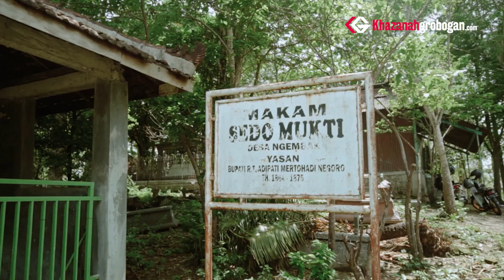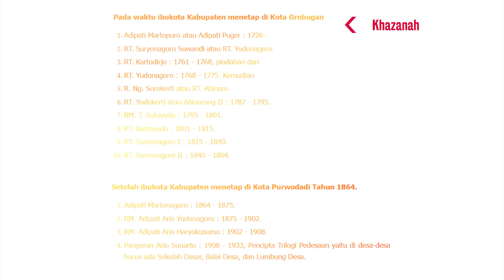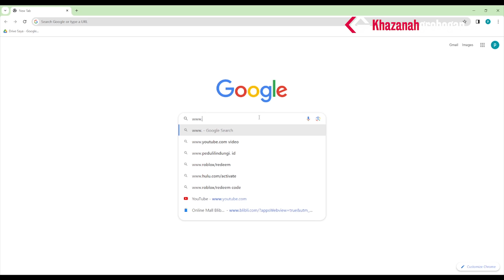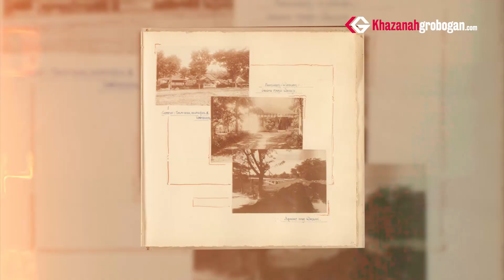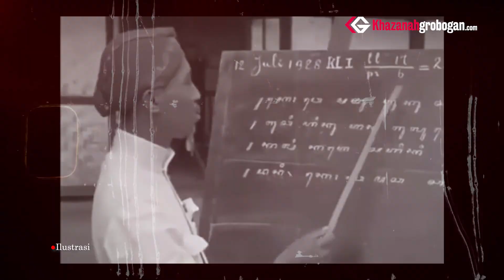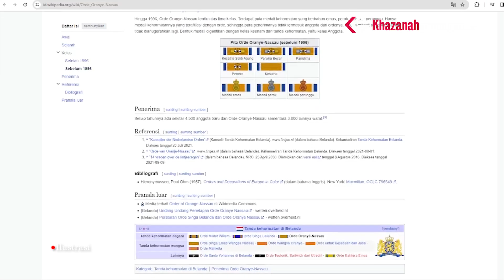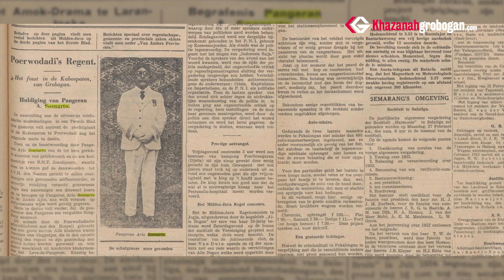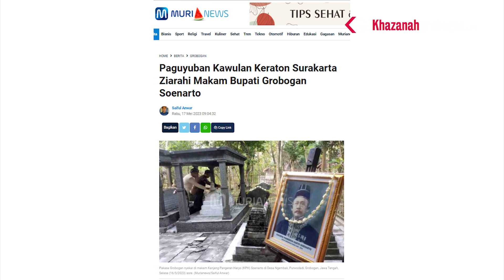Khazanah Grobogan Eps. 3 -- Pangeran Ario Soenarto, Bupati Grobogan Penggagas Trilogi Pedesaan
Pangeran Ario Soenarto adalah Bupati Grobogan yang ke-14 jika dihitung sejak Adipati Martopuro atau Adipati Puger diangkat oleh Susuhunan Amangkurat IV sebagai Bupati Grobogan yang pertama pada tahun 1726. Atau Bupati Grobogan yang ke-4 jika dihitung sejak pusat pemerintahan Kabupaten Grobogan dipindah ke Kota Purwodadi pada tahun 1864.

Saat menjadi Bupati Grobogan, Pangeran Ario Soenarto menunjukkan kinerja yang baik, bahkan mewariskan gagasan yang monumental. Salah satu warisan intelektualnya adalah gagasannya yang populer dengan istilah “Trilogi Pedesaan” atau “Trilogi Pembangunan Desa”, di mana di desa-desa harus ada: sekolah desa, balai desa, dan lumbung desa. Gagasan tentang trilogi pedesaan ini, boleh dibilang merupakan ide brilian pada zamannya.

Semasa menjabat Bupati Grobogan, Pangeran Ario Soenarto memperoleh sederet penghargaan, di antaranya memperoleh songsong emas, sebuah penghargaan tertinggi yang diberikan oleh Pemerintah Hindia-Belanda yang hanya diberikan pada kasus luar biasa. Dan Bupati Soenarto adalah satu-satunya bupati yang mendapat penghargaan tertinggi itu.

Setelah tidak lagi menjabat Bupati Grobogan, Pangeran Ario Soenarto sempat menikmati masa tuanya di Kota Salatiga. Lalu meninggal dunia pada hari Selasa, 21 Januari 1936 karena sakit. Jasadnya dimakamkan di Pemakaman Sido Mukti, Desa Ngembak, Kecamatan Purwodadi, Kabupaten Grobogan, Jawa Tengah.

⏩ Product placement atau ad placement untuk brand Anda di dalam video kami